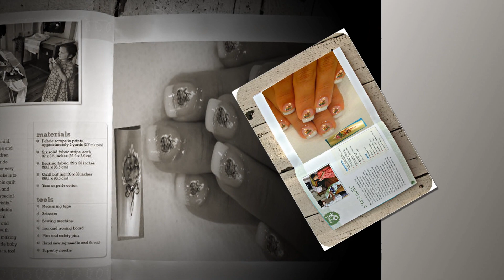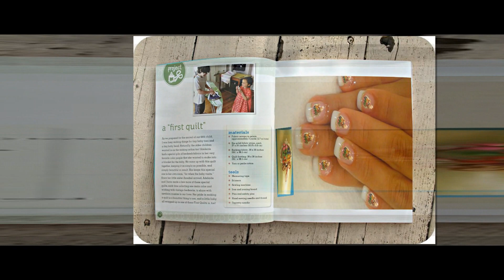NAIL ART GALLERY PHOTO 01 - LP 08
nail art gallery photo, nail art designs gallery, nail art gallery